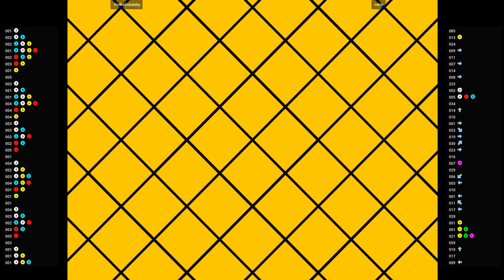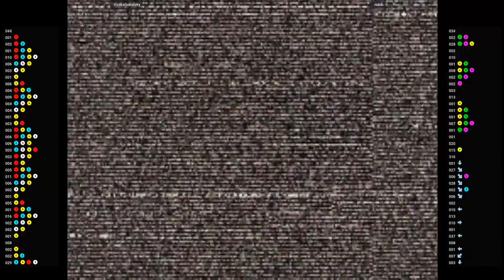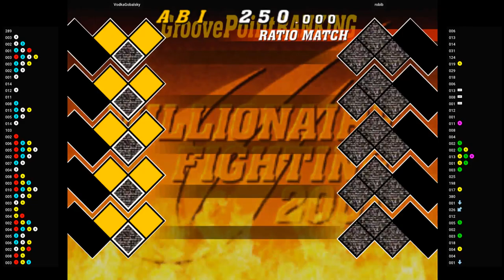CVS2 🕹 AdamJohn VS SolidJon